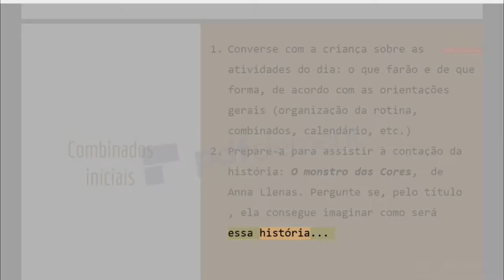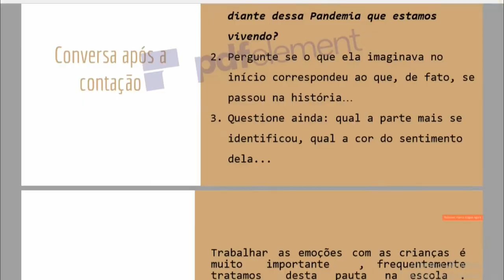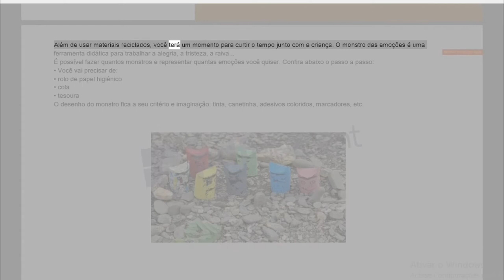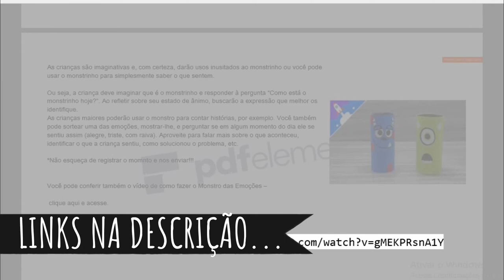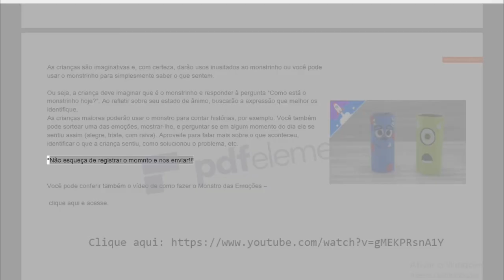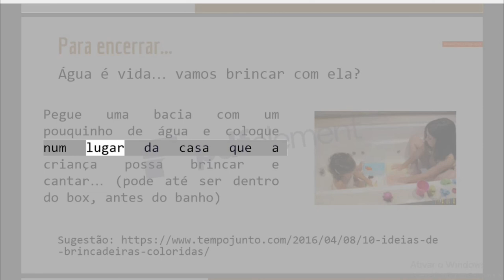Planejamento Aula Remota - Proposta 1 SENTIMENTOS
Proposta 1 - SENTIMENTOS
Planejamento Aula Remota
Proposta de sequencia pedagógica by Corujinha Teacher

Este conteúdo pertence ao projeto (Proposta 1 - SENTIMENTOS)
AULAS REMOTAS

MATERIAL DO VÍDEO EM PDF